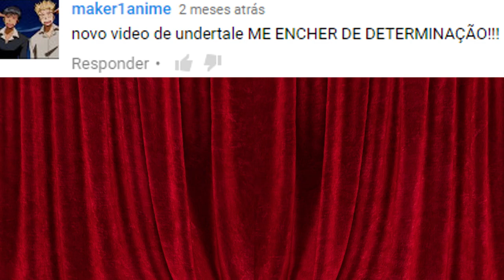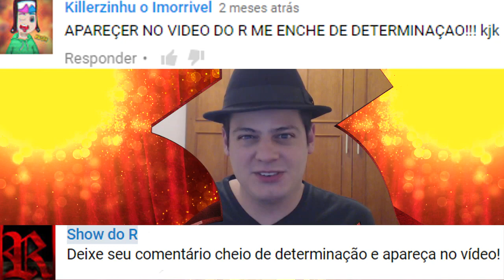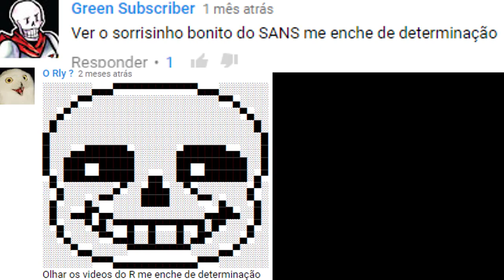Undertale - Conhecendo a cidade de Snowdin - #11 Pacifista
💙Quero enviar um vídeo cheio de determinação:

Então você quer mostra para todos como é forte sua determinação? Ou o quão criativo e engraçado ela aparenta? Não tema humano! Eu a grande descrição vou lhe dizer como você pode enviar seu vídeo cheio de determinação!

Ou twittando para mim no twitter o link do vídeo: @Showdor

Só será aceito seu vídeo se ele estiver postado no youtube, então você mandará um link do seu vídeo no email e assim poderemos assistir e avaliar se ele é cheio de determinação mesmo!

Outro detalhe importante não é só dizer "Me enche de determinação" que seu vídeo irá aparecer! Você precisa seguir alguns padrões para torna-lo possível! E sim você pode divulgar seu canal assim, você não precisa dizer o nome do seu canal nem o que você faz, apenas faça o vídeo do jeito que tem que ser feito que na descrição do episódio terá um link para acessar seu canal! Quem tiver interesse em você vai ver e vai acabar visitando!

Agora vamos ao mais importante...

R como devo fazer meu vídeo cheio de determinação?
R: Se você não viu o exemplo no final vou dar um exemplo aqui na descrição mesmo.

Você pode fazer uma cena bonita como:
"Olhar o amanhecer do sol aquecer meu suado rosto me enche de DETERMINAÇÃO!"

Uma cena engraçada como:
"Jogar o graveto para eu mesmo pegar no lugar do cachorro me enche de DETERMINAÇÃO!
"Saber que essa lagartixa vai rastejar no meu quarto para comer os insetos que me incomodam me enche de DETERMINAÇÃO!"

Enfim seja criativo, você não precisa aparecer no vídeo, não precisa falar seu nome nem quem é você, mas seria legal se você deixar algum nome ou code nome no qual possamos chama-lo no vídeo nem que seja relacionado ao seu canal.

Você pode comentar para saber se sua ideia é boa no meu ponto de vista para o vídeo!

A ideia da determinação é falar meio que em uma perspectiva diferente seguindo os exemplos que você viu!

Mas fique tranquilo, nada como tirar suas duvidas comigo mesmo né!? Comente!

●Peças do Computador do R:

Fonte: CX750M da Corsair
Placa mãe: BB5M-E
Placa de Vídeo: GeForce GTX 970
Processador: Intel(R) Core(TM) i7-4790 CPU @ 3.60 GHz 3.60 GHZ
Memoria Ram: Dois pentes de 8GB DDR3 1600 MHZ da Corsair
SSD: Micro Crucial BX200 480GB
HD: 1 Terabyte

●Caixa Postal:

Destinatário: R do Show do R
Endereço: Alameda Aicas 84
Cidade: Santana de Parnaiba
Estado: São Paulo / SP
Bairro: Alphaville
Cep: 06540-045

●Skype: showdor.sensacional